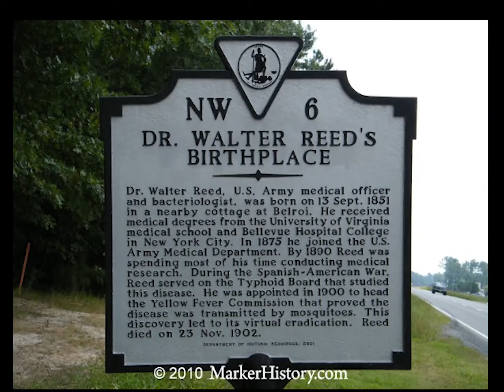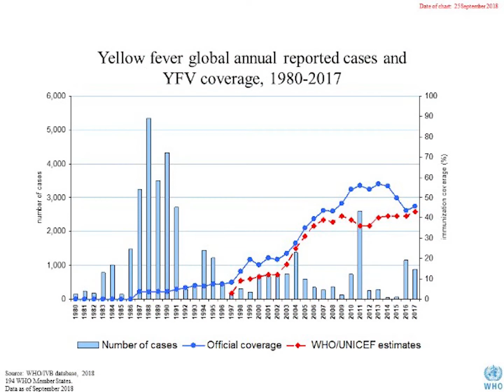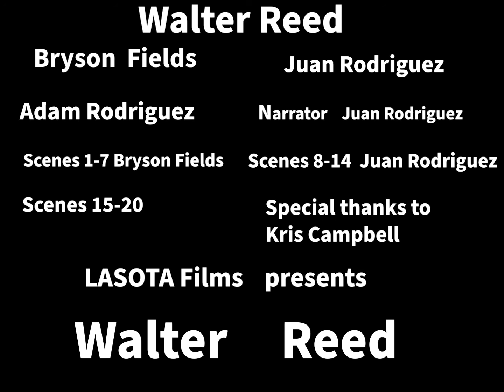Walter Reed (2021)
This documentary was created by Juan Rodriguez, Bryson Fields, and Adam Rodriguez.